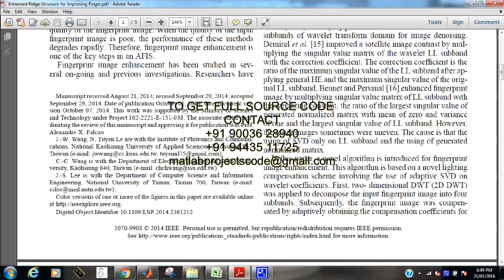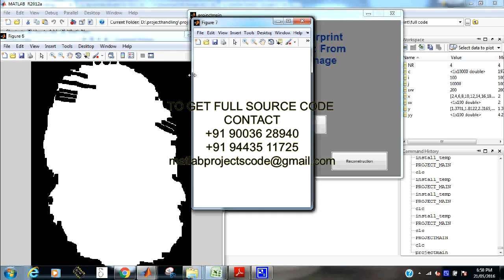Enhanced Ridge Structure for Improving Fingerprint Image Quality Based on a Wavelet Domain